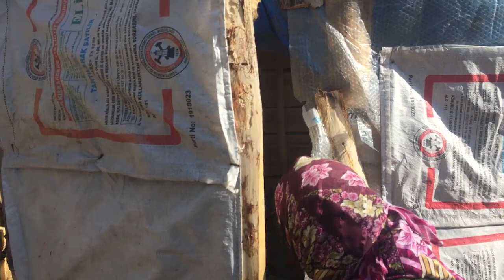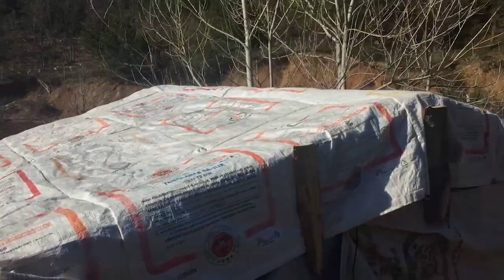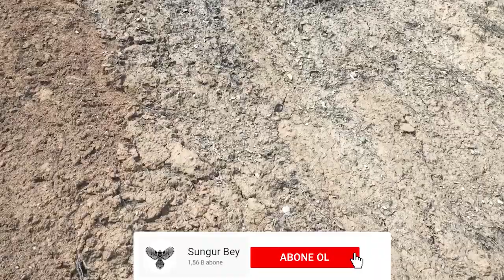ÇİLEK TARLASI YAPTIK - TARLADA BİR GÜN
Merhaba arkadaşlar...
Bu videomuz da tarlaya gittim ve annem ile babamla beraber çilek tarlası yaptık umarım seversiniz
iyi seyirler...